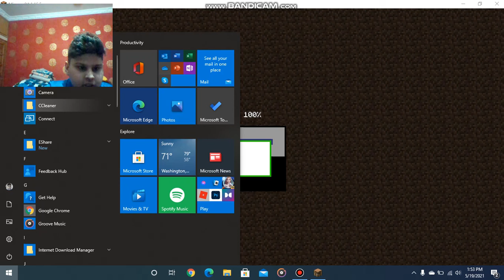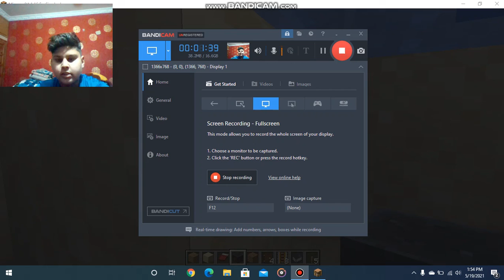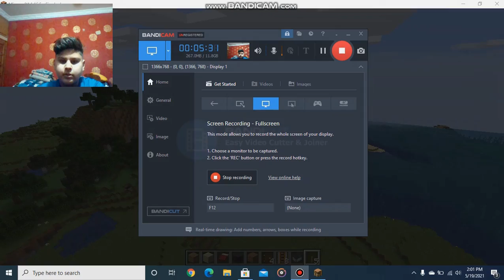playing minecraft show ing my house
like and subrice